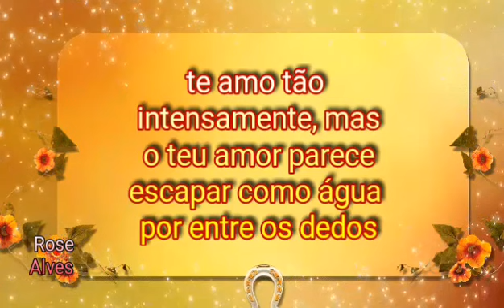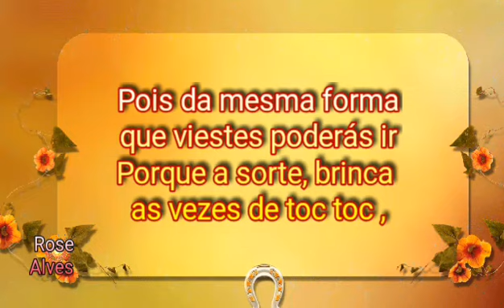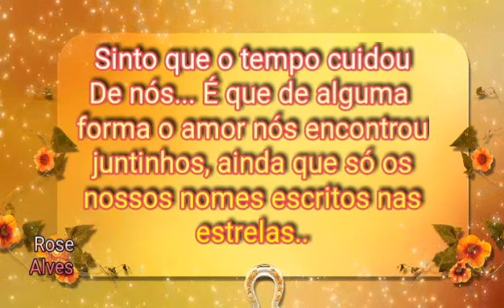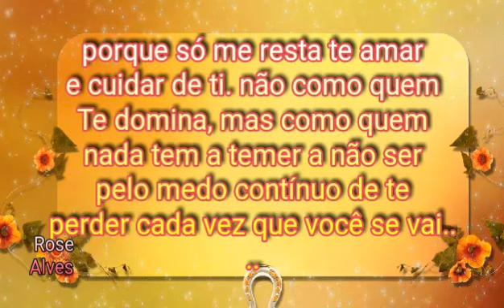Só um Poema de Amor.❤